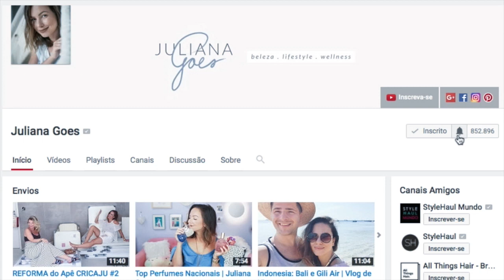Testei: Base e Corretivo HD ALTA COBERTURA da VULT | Resenha por Juliana Goes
Esse vídeo é uma resenha espontânea, sem qualquer vínculo publicitário com a marca. Deixem sugestões das próximas resenhas que gostariam de ver por aqui =)

Boa sorte!